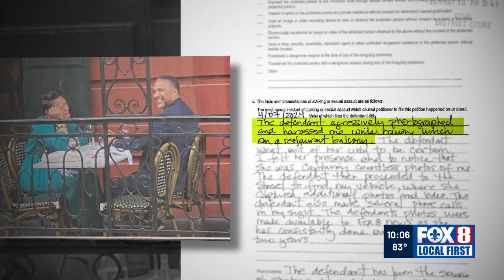Vappie among 4 NOPD officers accused of disclosing Anne Breaud’s personal information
Former bodyguard Jeffrey Vappie is among four current and former New Orleans police officers accused of improperly accessing and disclosing the personal information of a citizen Mayor LaToya Cantrell accused of stalking her in May.